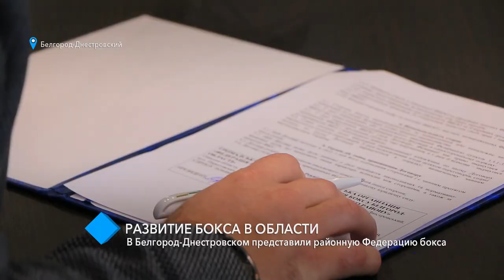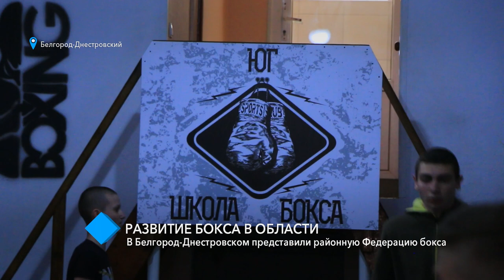Развитие бокса в Одесской области: в Белгород-Днестровском представили районную Федерацию бокса